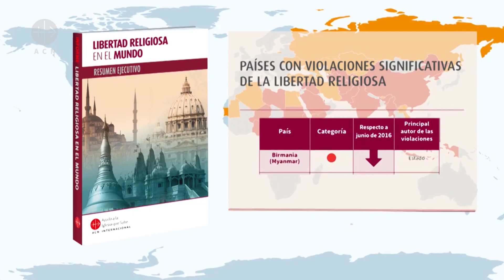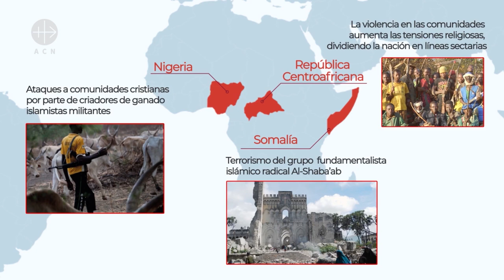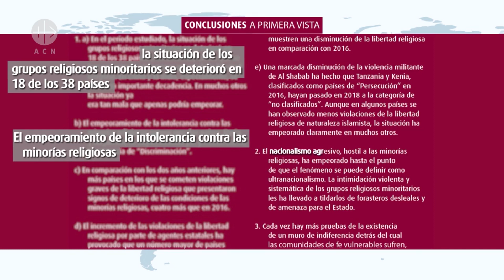Informe de Libertad Religiosa 2018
La fundación Ayuda a la Iglesia que Sufre realiza un informe  cada dos años sobre la realidad y la actualidad de la persecución y libertad religiosa en el mundo.